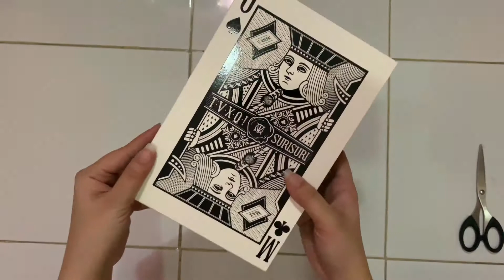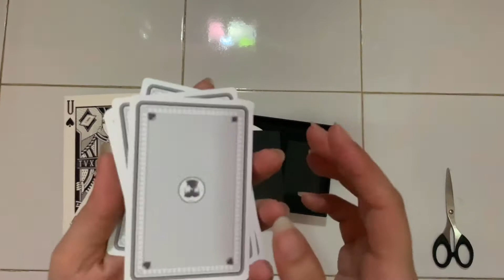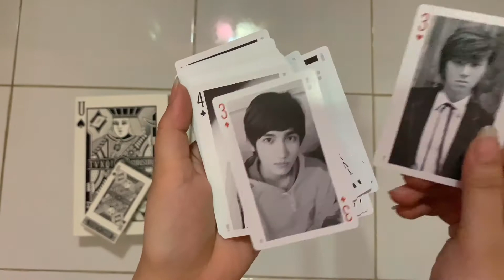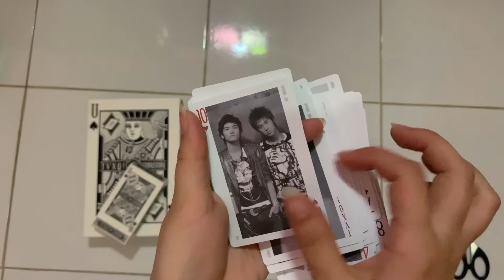UNBOXING TVXQ! 동방신기 7th ALBUM. SURISURI 수리수리 / SPELLBOUND (REPACKAGE)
This album is worth to buy 😊
Please support TVXQ!